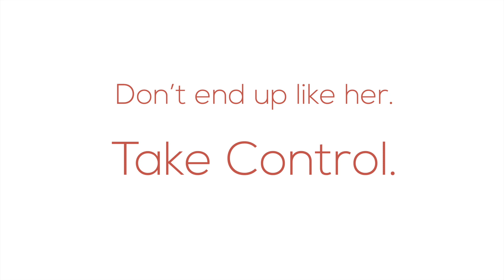5 Things Stressed Students Do: Meltdown